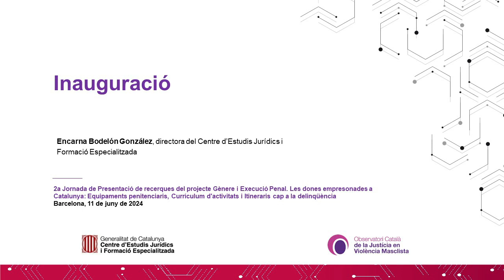Presentació de recerques del projecte Gènere i Execució Penal - Inauguració